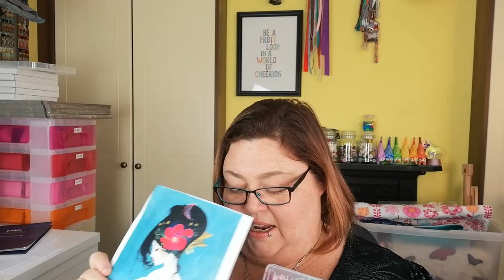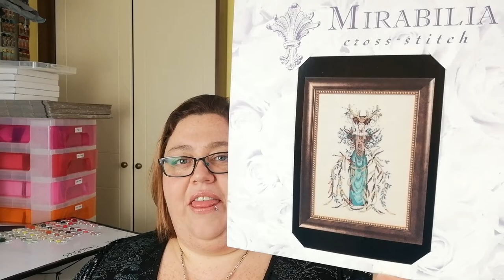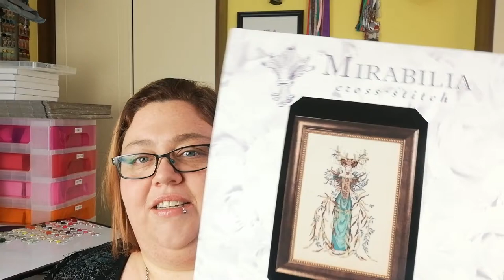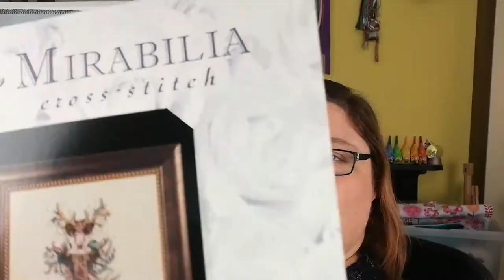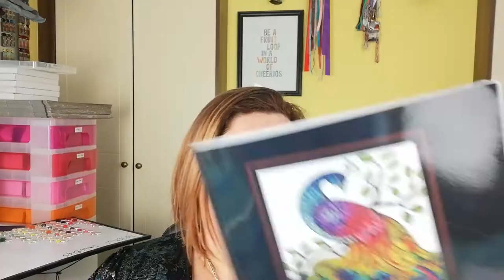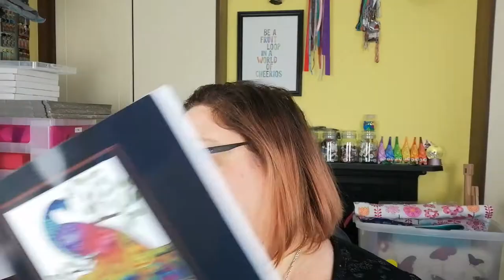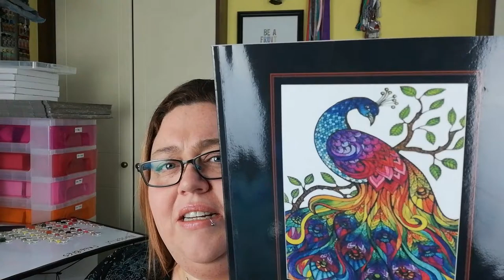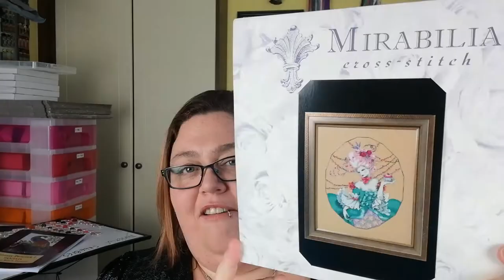Flosstube 55 November 2019 - The One With 3000 Subscribers!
Yin Yang by Stitchrovia

Fantasy Peacock I: Fantasy Cross Stitch Pattern

To enter, comment with your favourite designer, draw to be drawn in the next video in 2 or 3 weeks time.